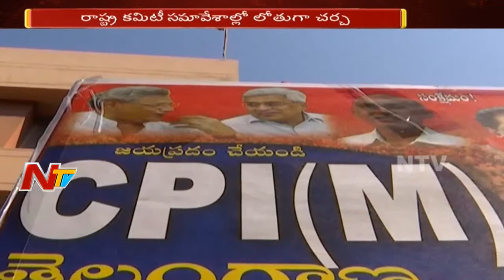CPM Leaders Focus on Party Strengthening in Telangana || Plans Bahiranga Sabha in Nalgonda || NTV